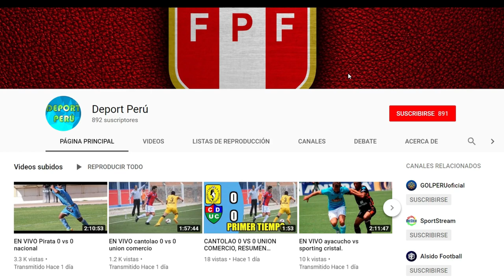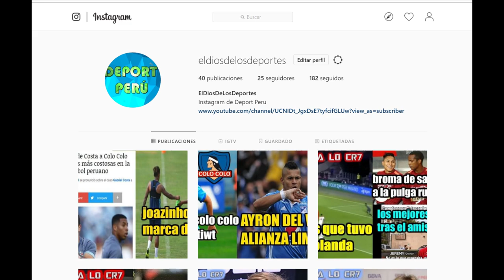Jugadores de Sporting Cristal entrenaron en Chile con los ojos vendados